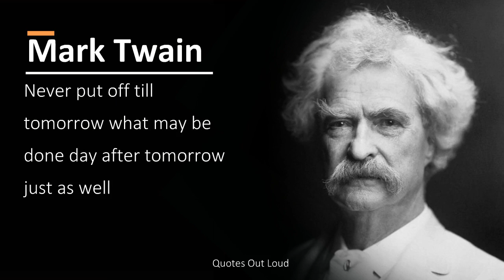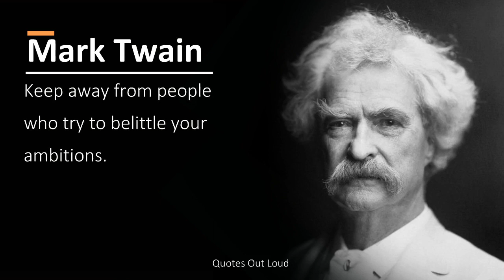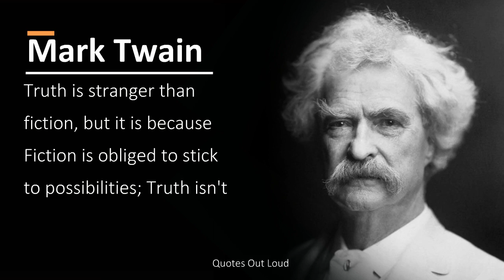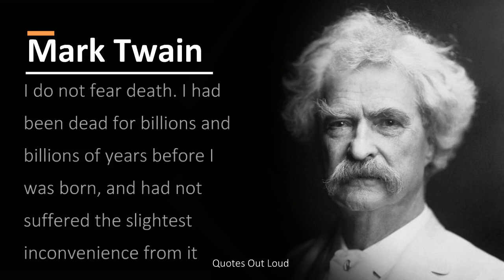Mark Twain - Quotes (Audio)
Writer Series presents
Mark Twain

If you tell the truth, you don't have to remember anything

Good friends, good books, and a sleepy conscience: this is the ideal life

Whenever you find yourself on the side of the majority, it is time to reform or pause and reflect

The man who does not read has no advantage over the man who cannot read

Never put off till tomorrow what may be done day after tomorrow just as well

′Classic′ - a book which people praise and don't read

I have never let my schooling interfere with my education

The fear of death follows from the fear of life. A man who lives fully is prepared to die at any time

A lie can travel half way around the world while the truth is putting on its shoes

Never tell the truth to people who are not worthy of it

Keep away from people who try to belittle your ambitions. Small people always do that, but the really great make you feel that you, too, can become great

In a good book room you feel in some mysterious way that you are absorbing the wisdom contained in all the books through your skin, without even opening them

Don’t go around saying the world owes you a living. The world owes you nothing. It was here first

God created war so that Americans would learn geography

Never allow someone to be your priority while allowing yourself to be their option

But who prays for Satan? Who, in eighteen centuries, has had the common humanity to pray for the one sinner that needed it most?

Loyalty to country ALWAYS. Loyalty to government, when it deserves it

Truth is stranger than fiction, but it is because Fiction is obliged to stick to possibilities; Truth isn't

I do not fear death. I had been dead for billions and billions of years before I was born, and had not suffered the slightest inconvenience from it